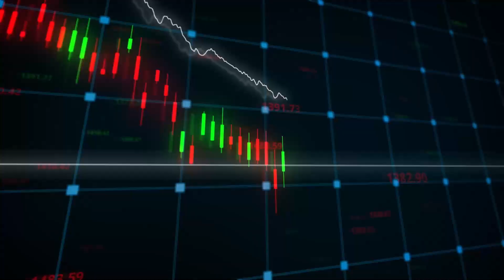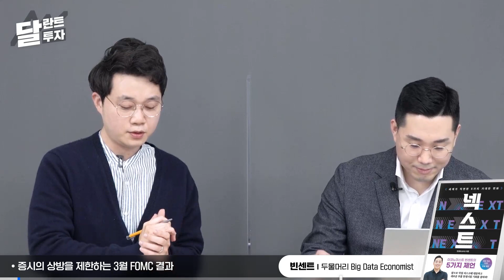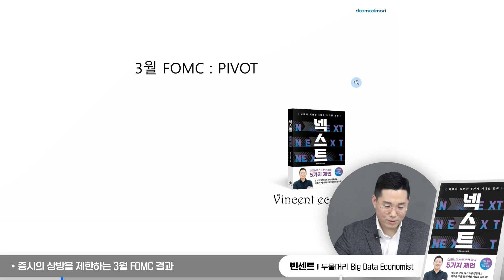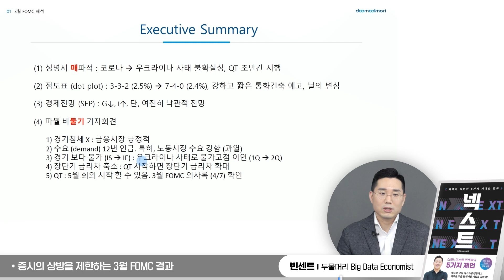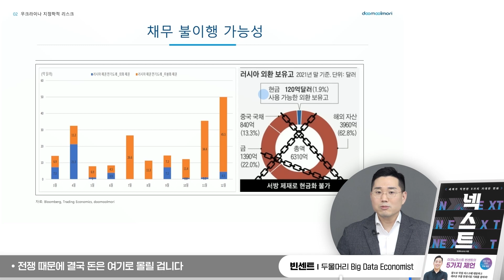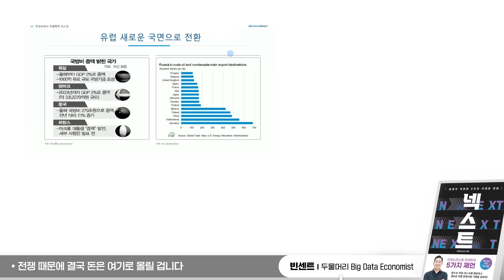결국 돈은 여기로 몰릴 겁니다. 투자기회는 이 주식에 있습니다 (feat FOMC, 러시아-우크라이나 전쟁) ｜빈센트 이코노미스트 1부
00:00 증시의 상방을 제한하는 3월 FOMC 결과
15:54 전쟁 때문에 결국 돈은 여기로 몰릴 겁니다